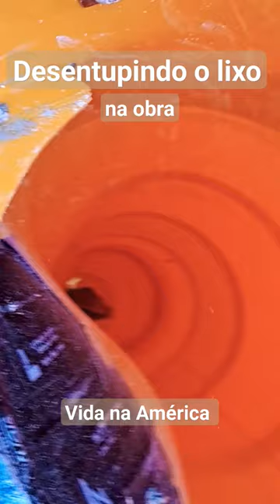29 de junho de 2023